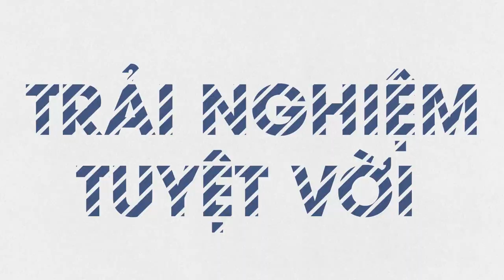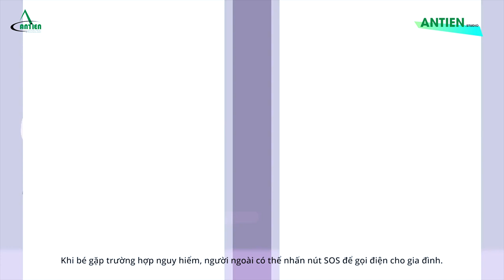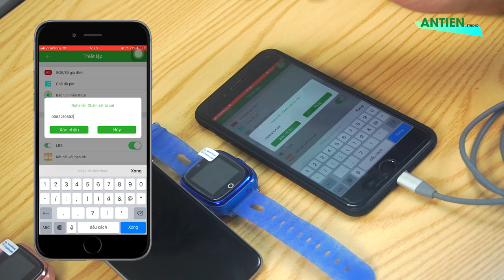Review Wonlex KT01 - Đồng hồ định vị trẻ em tốt nhất hiện nay ?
Đồng hồ định vị trẻ em chống nước Wonlex KT01 là mẫu đồng hồ định vị trẻ em mới nhất và tốt nhất hiện nay. Ngoài những tính năng giống như các dòng đồng hồ định vị khác như nghe gọi, định vị, nhắn tin,... thì Wonlex KT01 còn được trang bị những tính năng ưu việt khác như định vị với công nghệ Wifi, hỗ trợ màn hình cảm ứng, bàn phím số, có chế độ báo rung, tích hợp camera ở mặt trước.

► Tư vấn sản phẩm : 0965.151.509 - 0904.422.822
Cơ sở 1 : Số 4/1 ngõ 55 Huỳnh Thúc Kháng - Đống Đa - Hà nội
Cơ sở 2 : 29 Khâm Thiên - Đống Đa - Hà nội.
Cơ sở 3: 799 Lê Hồng Phong, Phường 12, Quận 10, TP. Hồ Chí Minh.
Cơ sở 4: 135 Nguyễn Thái Sơn, Phường 4, Quận Gò Vấp, TP. Hồ Chí Minh.